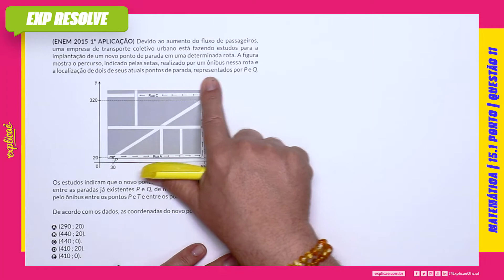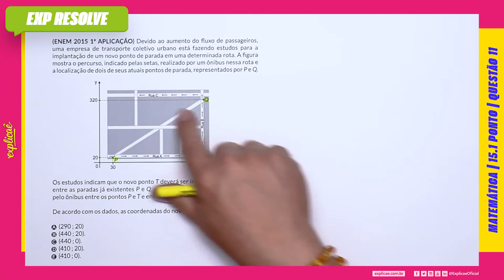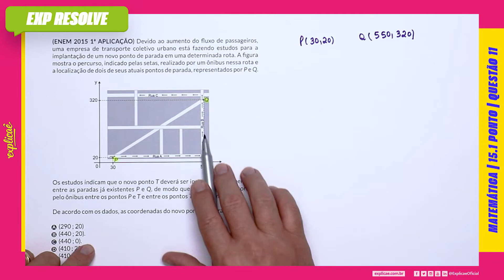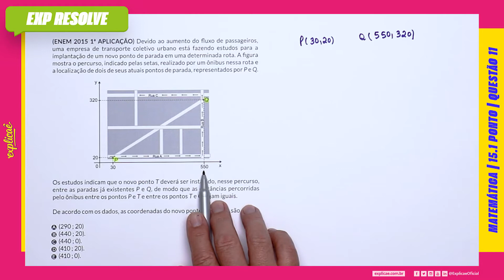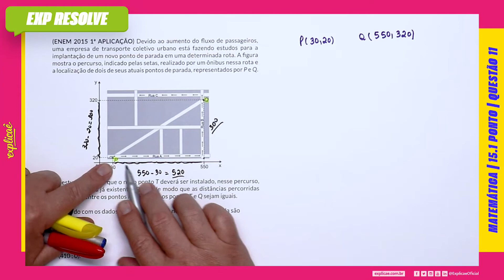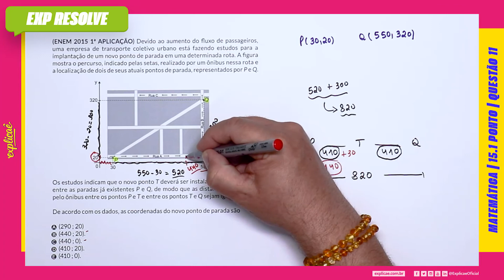DEVIDO AO AUMENTO DO FLUXO DE PASSAGEIROS, UMA EMPRESA DE TRANSPORTE COLETIVO URBANO (...) | PONTO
Encontre a sua questão nos seguintes cadernos:

NO NOSSO MANUAL DE SOBREVIVÊNCIA:
ASSUNTO: 15 GEOMETRIA ANÁLITICA | 15.1 PONTO

 QUESTÃO 11
(ENEM 2015 1ª APLICAÇÃO) Devido ao aumento do fluxo de
passageiros, uma empresa de transporte coletivo urbano está
fazendo estudos para a implantação de um novo ponto de parada
em uma determinada rota. A figura mostra o percurso, indicado
pelas setas, realizado por um ônibus nessa rota e a localização de
dois de seus atuais pontos de parada, representados por P e Q.

IMAGEM

 Os estudos indicam que o novo ponto T deverá ser instalado,
nesse percurso, entre as paradas já existentes P e Q, de modo
que as distâncias percorridas pelo ônibus entre os pontos P e T e
entre os pontos T e Q sejam iguais.
De acordo com os dados, as coordenadas do novo ponto de
parada são